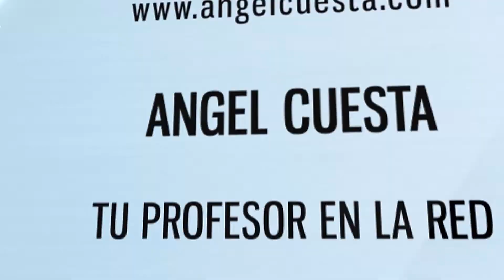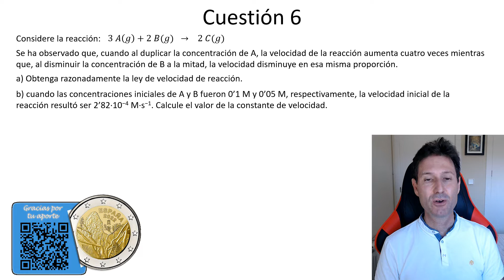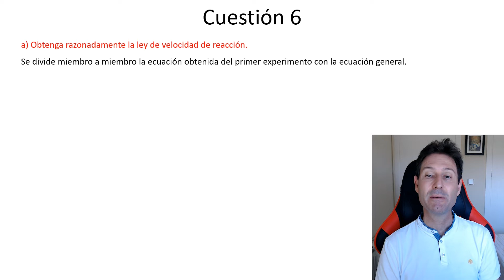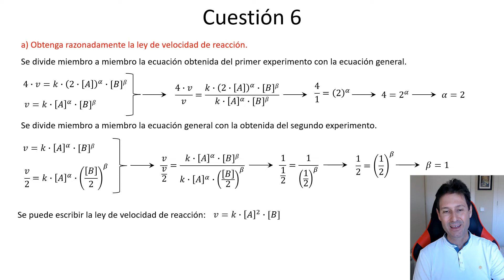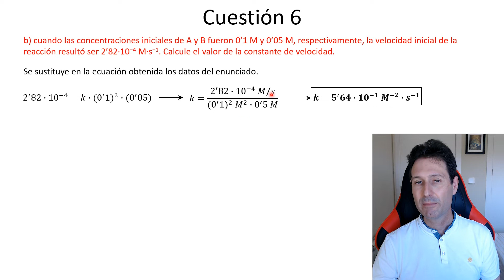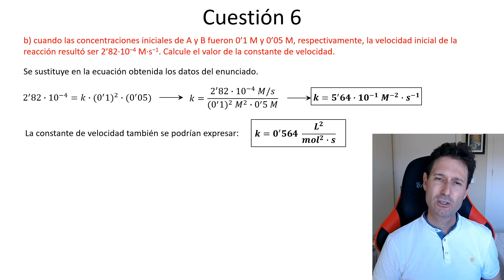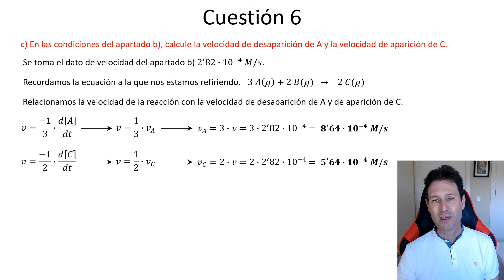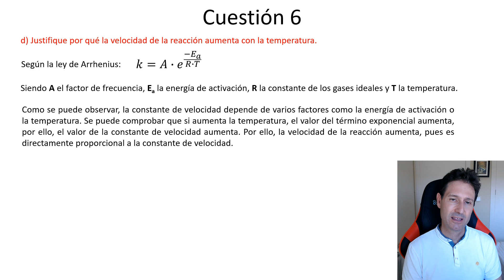PAU Química, Junio 2022. Cuestión 6. Examen resuelto. Comunidad Valenciana.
El ejercicio es de la Selectividad de Química de la Comunidad Valenciana. Es la cuestión 6 del examen de la convocatoria de Junio de 2022.

👨🏻‍🎓 Ejercicio muy completo del tema de cinética química. Se tocan distintas partes del tema, tanto cuantitativas como de teoría. En un primer lugar se trata de averiguar el orden de la reacción y la constante de velocidad (con sus unidades). A continuación se pide calcular la velocidad de aparición y desaparición de reactivos y productos. Por último, se debe justificar mediante la ley de Arrhenius el hecho experimental de que la velocidad de reacción aumenta al subir la temperatura.

🔍Útil para estudiantes de química que estén en Bachillerato y estén trabajando el tema de cinética química.

Debido a la pandemia del COVID19, en este año se cambió el modelo de examen. Por eso en este examen no hay opciones A y B, como es habitual. Se deben elegir dos de los cuatro problemas y tres de las seis cuestiones.